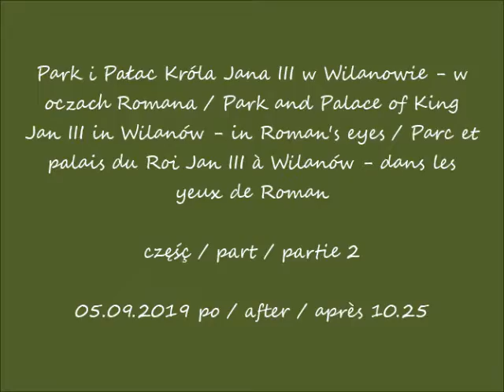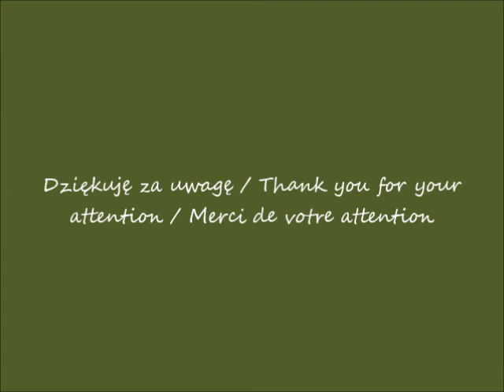2019 09 05 Park i Pałac Króla Jana III w Wilanowie cz 2 po 10 25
Park i Pałac Króla Jana III w Wilanowie - w oczach Romana / Park and Palace of King Jan III in Wilanów - in Roman's eyes / Parc et palais du Roi Jan III à Wilanów - dans les yeux de Roman
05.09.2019 po / after / après 10.25